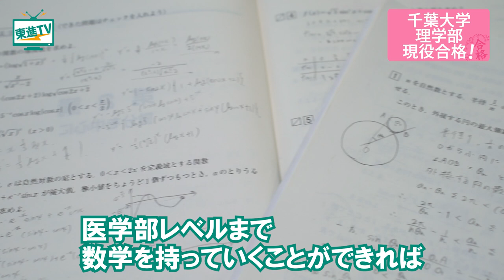【千葉大学理学部 合格】得意科目を磨いて入試に挑戦!! 数学はこう勉強した!! 合格の要因をご紹介!!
得意科目に磨きをかけて理学部に合格した体験記。自信を持って入試に挑戦するために彼がとった行動とは!?

〔Contents〕
0:00　好きを極める
0:15　高2のうちに数Ⅲ、高3でⅠAⅡBの完成度を高める
0:30　千葉大理学部の出題傾向は？どう対策した？
0:57　更に数学力を高めるためにこう勉強した
1:44　将来の夢は？

▼千葉大学の関連動画はこちら

千葉大学 入学式で新入生に聞いてみた！2019【東進TV】〔高校生におススメ〕

【千葉大学法政経学部】いつ・どんな勉強をしたの？！現役合格者の勉強法をご紹介します！〔高校生におススメ〕

▼東進の大学入試偏差値一覧（ランキング）